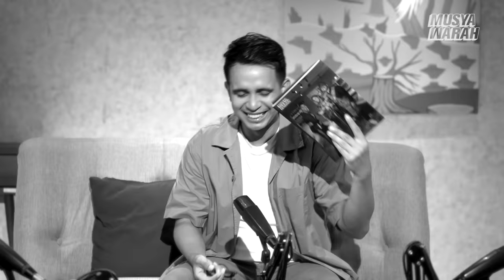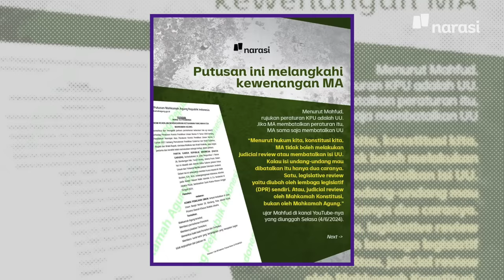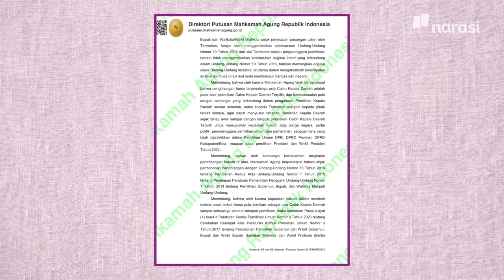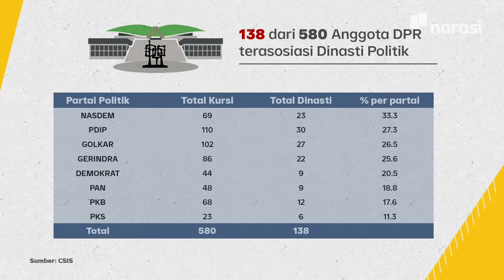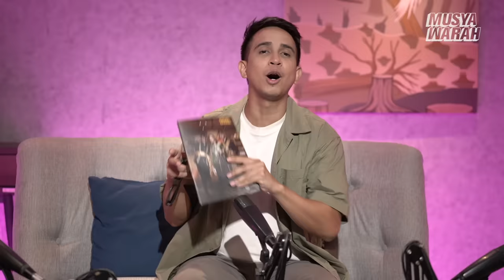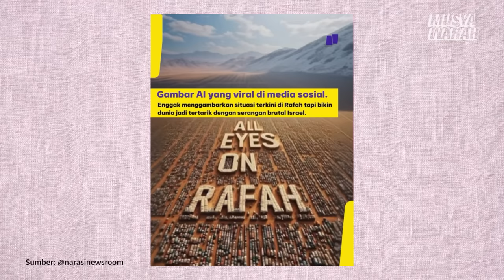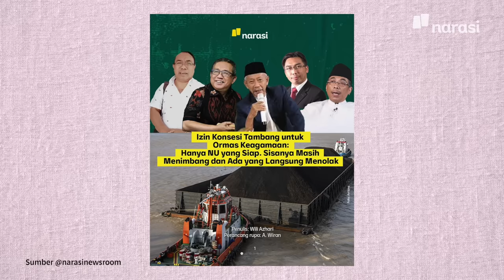Musyawarah-in Dinasti Politik, Korupsi SYL, dan Izin Tambang Ormas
Hai Musyarakat! Kangen enggak nih Musyawarah-in berbagai keresahan bareng.

Kali ini kita ngobrolin dinasti politik yang makin marak di pusaran pemerintah. Enggak kalah ngeselin, kasus korupsi mantan menteri yang di luar nalar, sampai ormas yang dikasih izin tambang.

Wah enggak bisa ini kalau enggak ber-Musyawarah bareng Najwa Shihab, Andovi da Lopez, dan Jovial da Lopez. Nonton sambil minum es ya, soalnya bakal panas! 🔥

(Narasi)